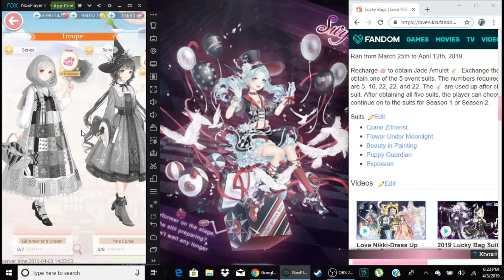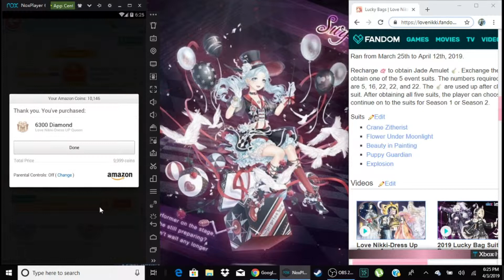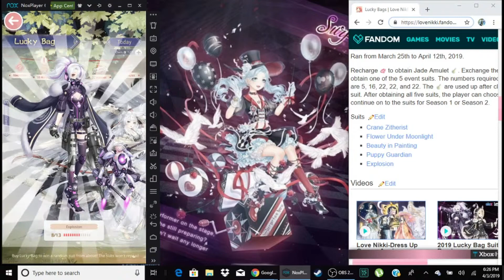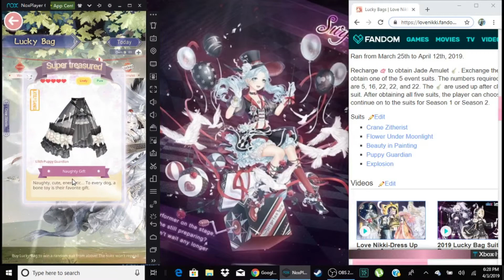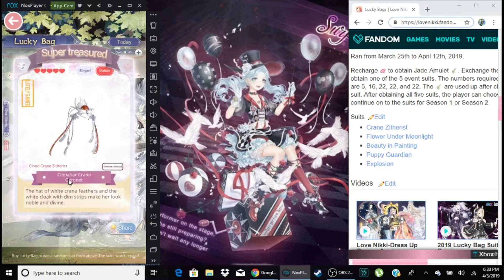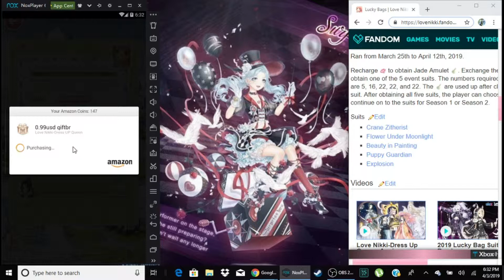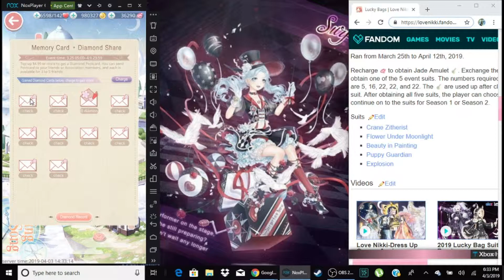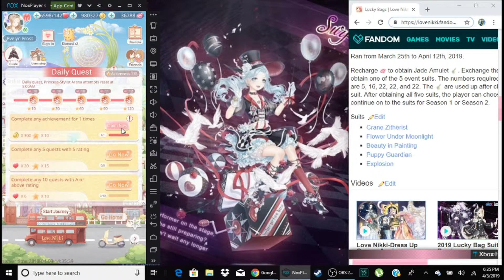Surprise Complete! + LUCKY BAG!